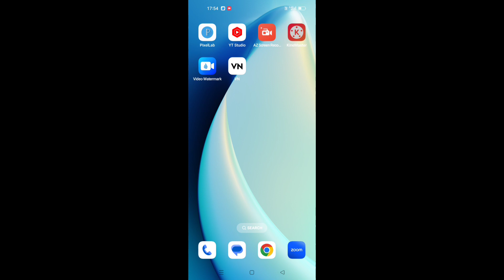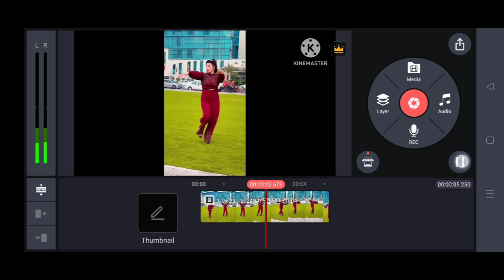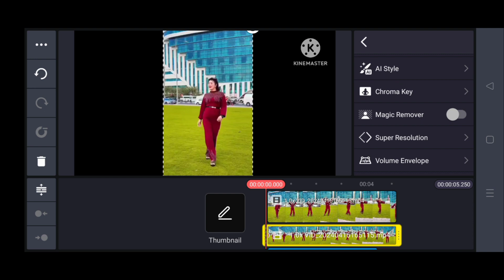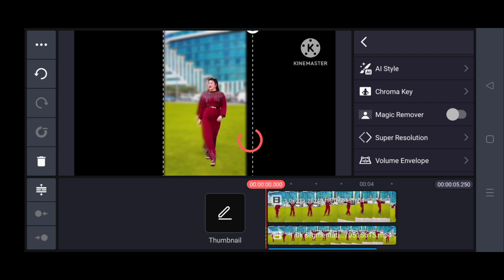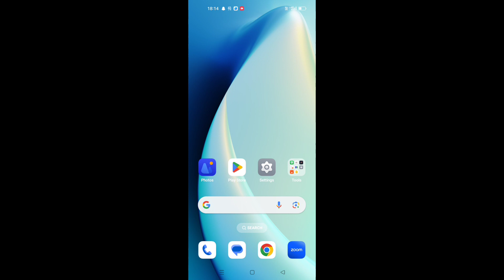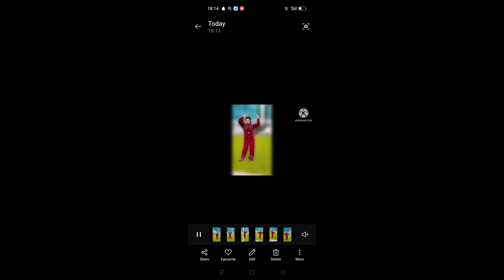Kine master Se Video Ka Background Blur Kaise Kare || How to blur background of video || 2024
how to make blur background video in capcut,
background blur video editing in inshot,
how to blur background,
blur background video editing,
how to make blur background video in inshot,capcut blur background,
capcut blur transition,
capcut blur,inshot blur effect,
capcut video editor tutorial,
capcut tips and tricks,blur effect